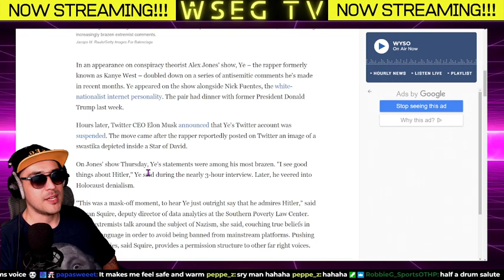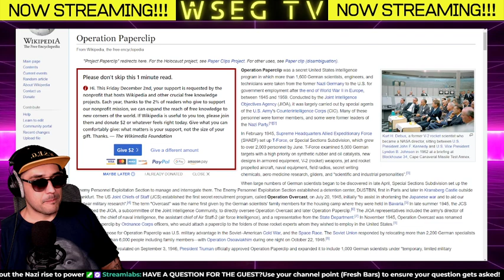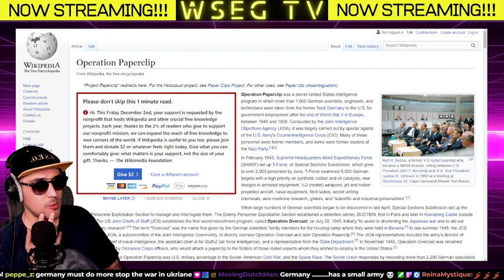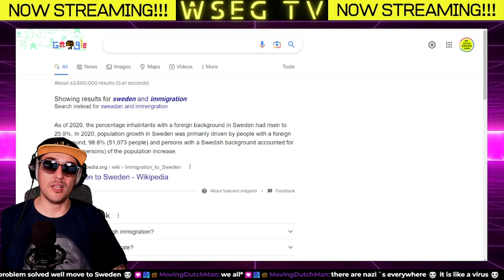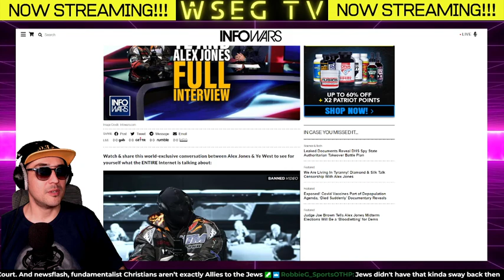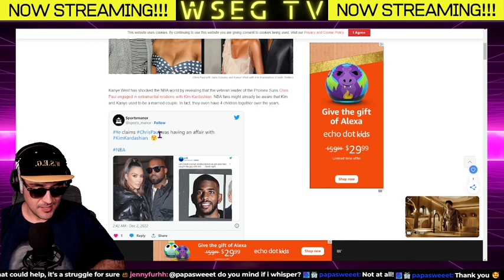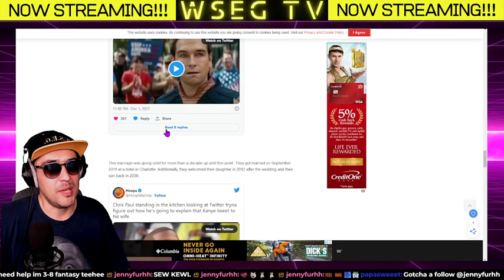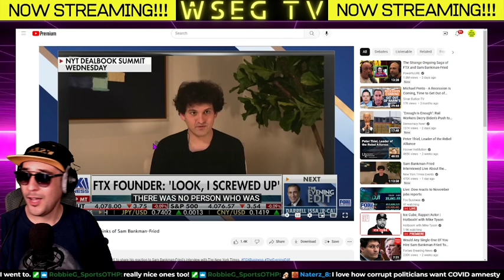Kanye West Says "I Like Hitler" On Alex Jones' Show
On this episode of WSEG TV we do a deep dive about the resent controversy of Kanye West Nazi Sympathizing on Info Wars. We talk about Ye exercising his free speech to his detriment.